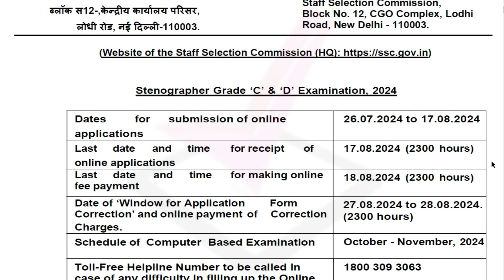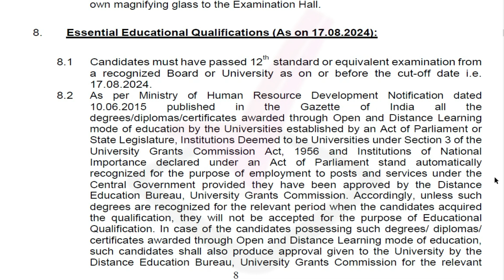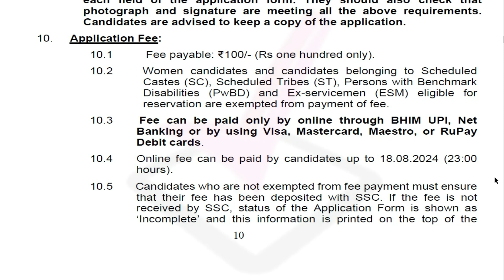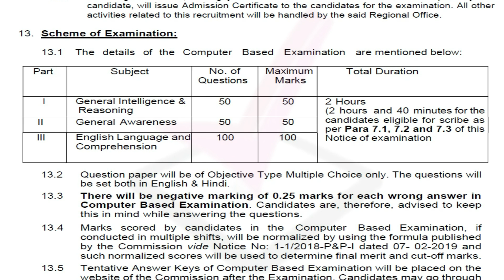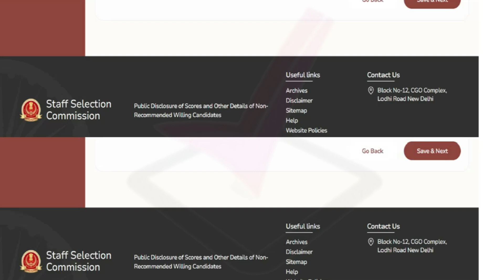SSC Stenographer 2024 Notification [2006 Post], Exam Date, Qualification, All Details Here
The Staff Selection Commission (SSC) released the Stenographer Notification on 26 July 2024 for 2006 vacancies of Steno Grade C, and D. As per the official exam calendar of the SSC, the SSC Stenographer 2024 Applications are invited from 26 July to 24 August 2024. The eligible candidates can apply online from the website ssc.gov.in. The SSC Stenographer 2024 Notification PDF is provided here.

Apply link: ssc.gov.in/

 arasuvelai 2024,
arasuvelai 2024 tamil,
2024 government jobs tamil,
2024 govt job vacancy
Army jobs
joinindianarmy jobs2024